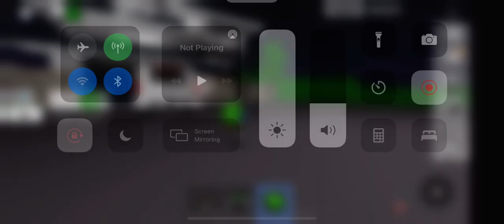Stealing my Friends money